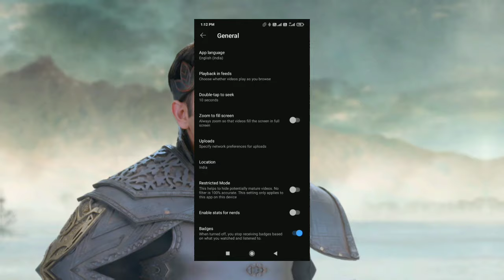Baalveer Season 4 Ko Free Me Kaise Dekhein How to watch Baalveer new Episode The Triple S